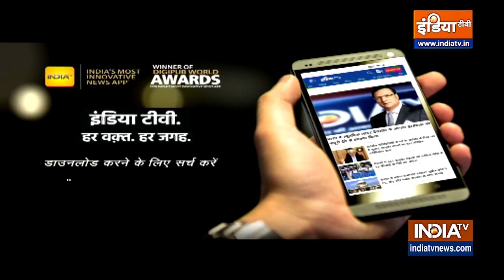आतंकियों का लश्कर..Pakistan प्रोटेक्टर! मोस्ट वाटेंड आतंकियों पर बेनकाव हुए पाकिस्तानी नेता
हाफिज (Hafiz Saeed) और लश्कर ए- तैएबा (Lashkar-e-Taiba)  पर प्रेशर बढ़ा तो अब Pakistan फिर सबूतों का विलाप करने लगता है। पाकिस्तान फिर वही बात कह रहा है कि हाफिज और लश्कर पर कार्रवाई के पुख्ता और पूरे सबूत नहीं हैं। वहीं, India TV  पर डिबेट के दौरान पाकिस्तान से जुड़े पीटीआई(PTI) के प्रवक्ता ने आतंकी आकाओं को बार-बार बचाव करते दिखे। हालांकि, इस दौरान पाकिस्तान के पत्रकारों ने भी बचाव की मुद्रा में दिखे। देखिए पूरा वीडियो।